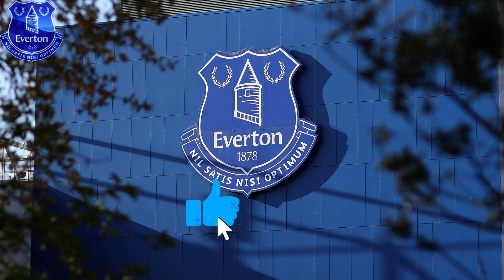BOMB URGENT! BIG SURPRISE! SKY SPORTS CONFIRMED! £ 35 MILLION! EVERTON NEWS TODAY